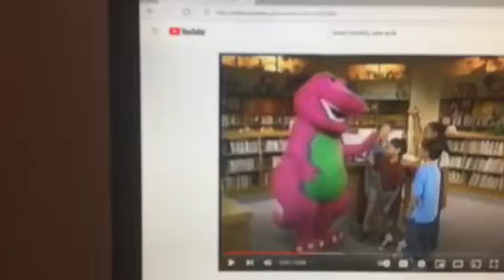Barney & Friends PBS